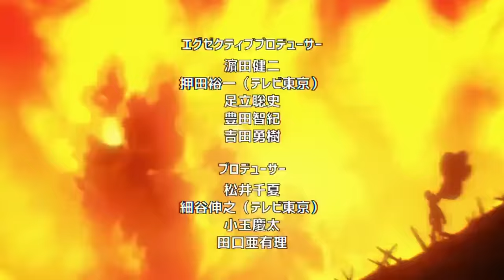💥 BLAST Humilla a VOID del VACIO ⚔️ Pero Logra ESCAPAR 🤯 One Punch Man Manga 252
HOLA AMIGOS LES TRAEMOS UN NUEVO VÍDEO ESTA VEZ LA NUEVA REVIEW DEL MANGA 252 DE ONE PUNCH MAN , DONDE VIMOS EL INICIO DE LA BATALLA DE VOID VS BLAST,  DEJENME SU OPINIÓN EN LOS COMENTARIOS.

PARA VER EL MANGA  252 DE ONE PUNCH MAN VISITANOS EN